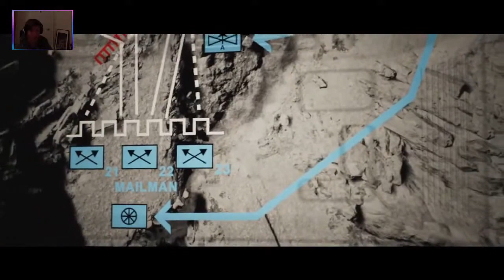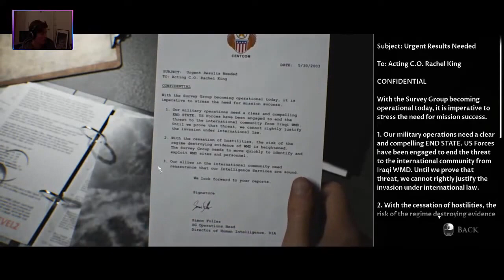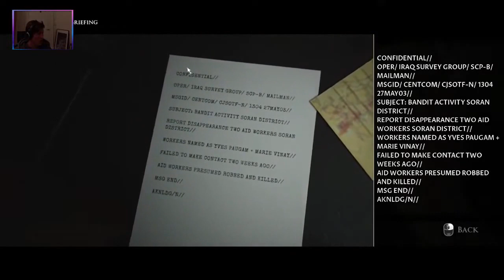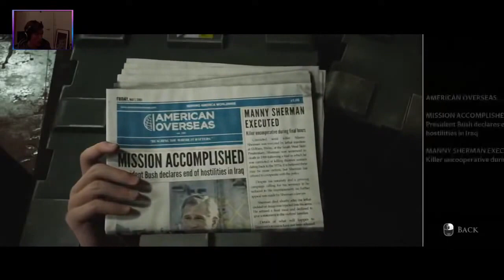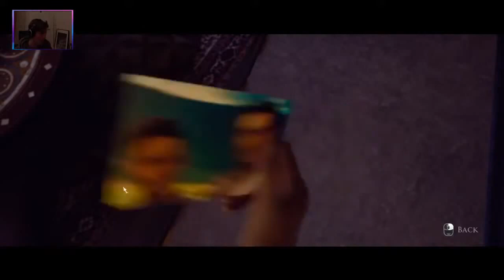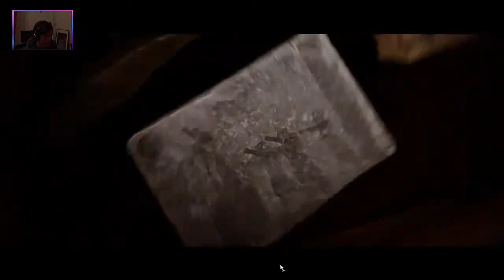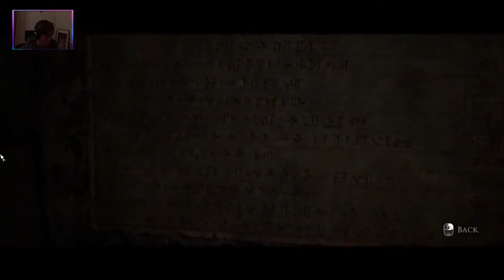😮I Swallowed A House Full of Ashes - 1😮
108 Views - Feb 3, 2024

Latest Sub: OngezelligMaya
Latest Tipper:
Latest Discord Member: sandu0568_10230♯0

Did you enjoy the video? Please rate me Senpai.

🌲🌲🌲🌲🌲🌲🌲🌲🌲🌲🌲🌲🌲🌲🌲🌲🌲🌲🌲🌲 24.68M/20M
🌊🌊🌊🌊🌊🌊🌊🌊🌊🌊🌊🌊🌊🌊🌊🌊🌊🌊🌊🌊 33.7M/30M
Welcome gaMERs to Mer. Expect imMERsion and hopefully huMER. Have a MERry day and enjoy the video!＼(^o^)